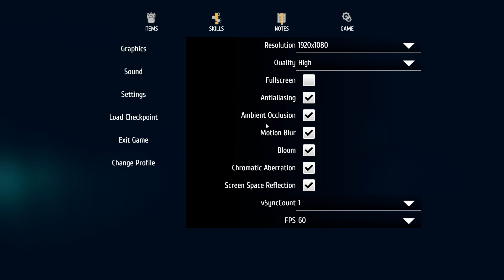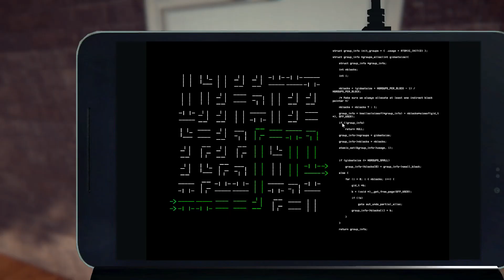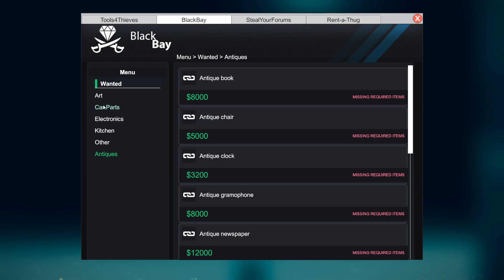Fur Masina Cu Alarma | Thief Simulator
Cum sa dezactivezi o alarma de masina intr-un joc super smecher pe nume Thief Simulator